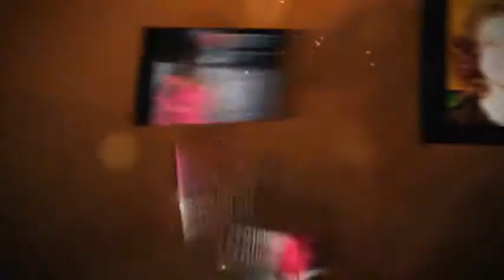Mr Gay Winnipeg 2012